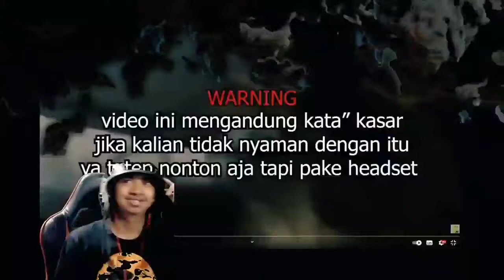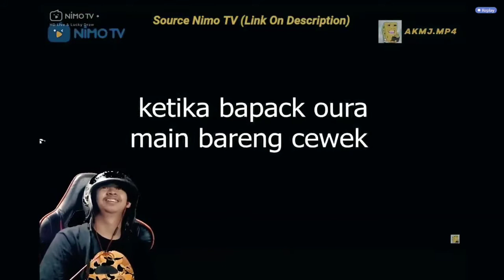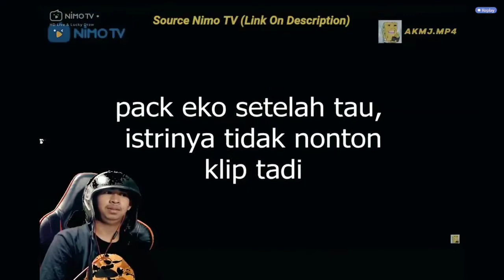MOMENT SAPPO REACTION VIDIO OURA THE BAPACK ASSASIN SAMPAI TAK HERAN-HERAN😄😄😄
Terima kasih sudah mampir ke channel
ini :)

LIVESTREAM LAINNYA
CELIBOY :